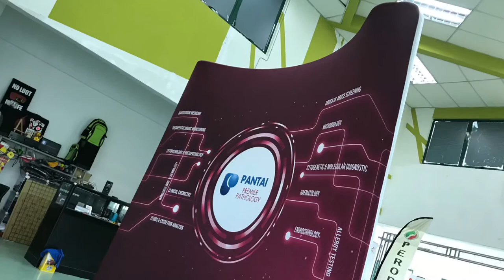Curved Tension Fabric Backdrop Display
Size / Dimension: W:230CM H:230CM D:51CM
Accessories: Canvas Bag
​Frame Material: Aliminium Alloy / PVC / ABS
Printing Material: Dye Sublimation & Fabric
Weight: 12Kg
Feature: Portable, Heat Resistant and Long Lasting

​Production Days: 7 to 12
Postage Days: 1 to 2 Days